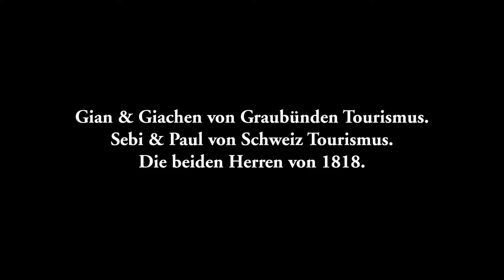Appenzeller Käse Ice Bucket Challenge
Appenzeller Käse Ice Bucket Challenge Willem Baumann